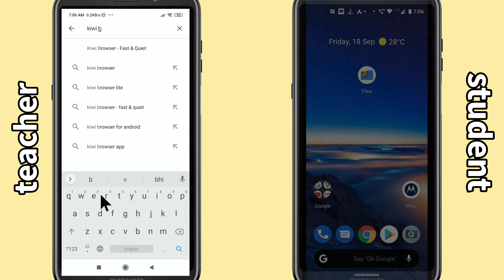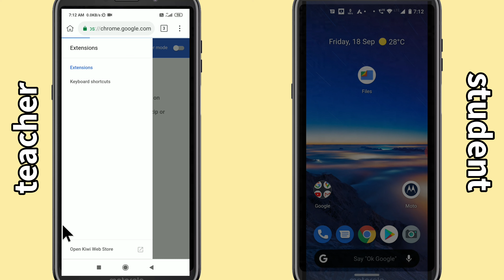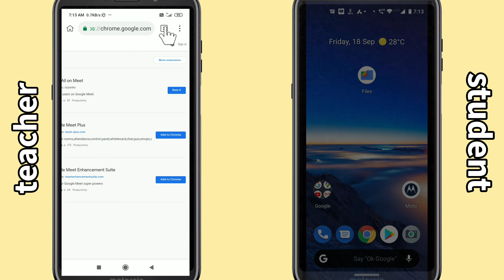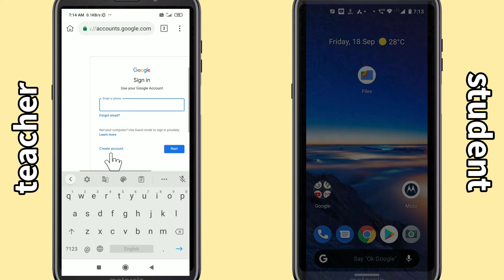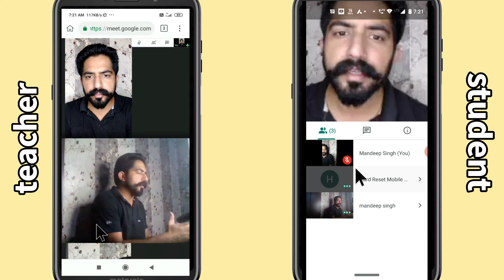How to Mute All Participants in One Click on Google Meet From Mobile